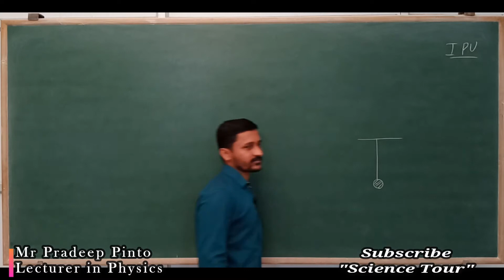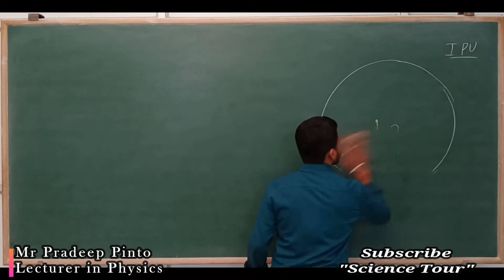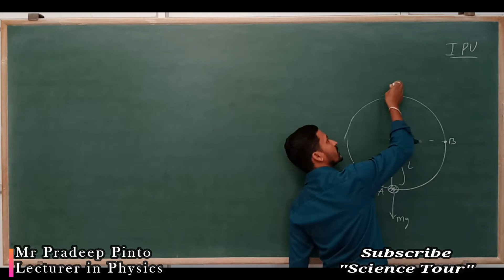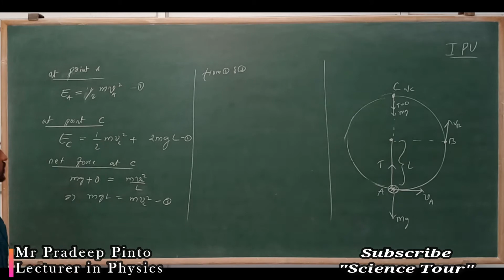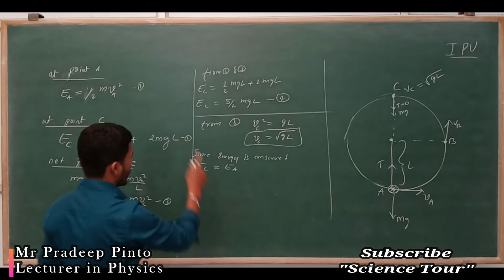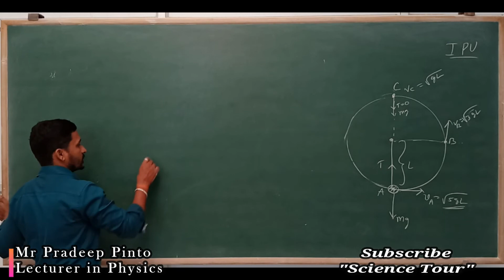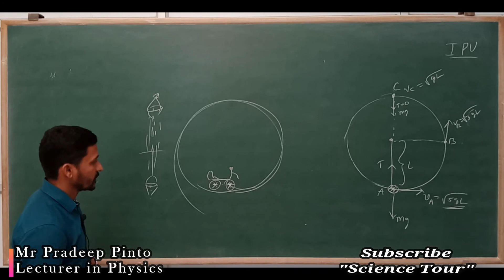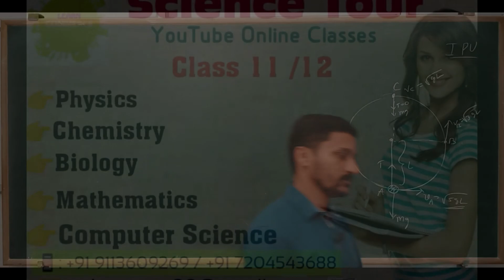Class 11 Physics | Work, Power, Energy | Motion in vertical circle | 1st PUC Science Online Classes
COMMERCE: CEBA/HEBA/EBAS

SCIENCE:  PCMB/PCMC/PCMS